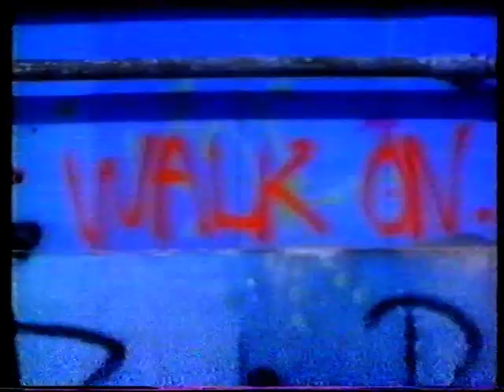Senseless Things - Too Much Kissing